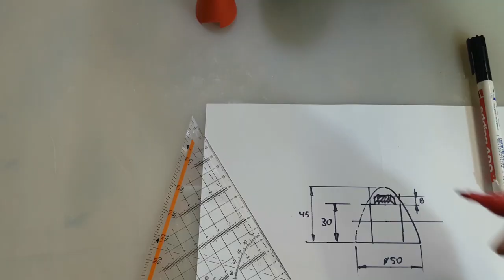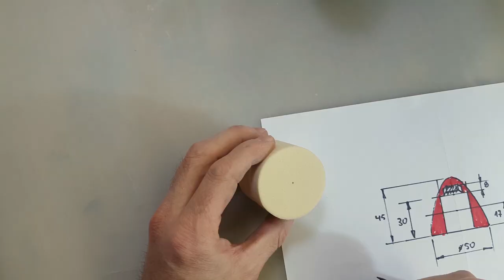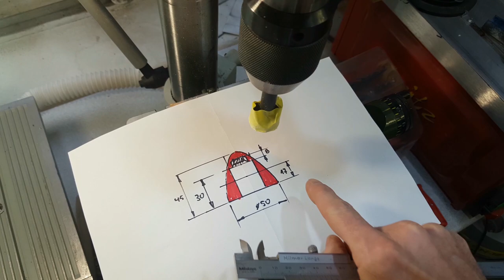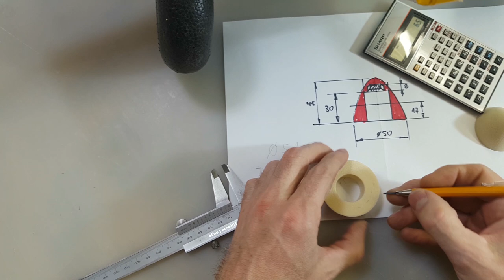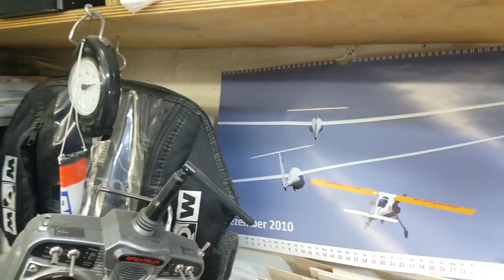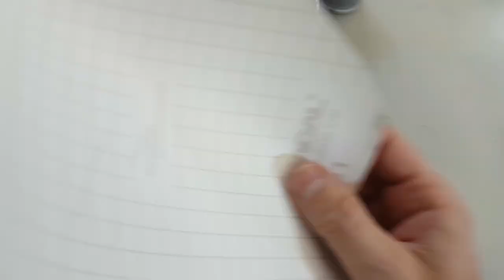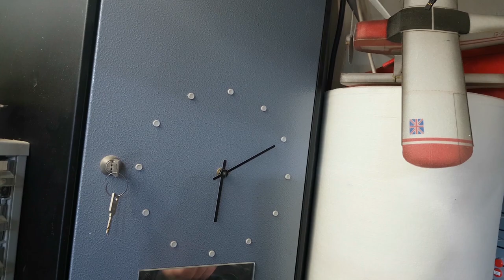Let's build a special DIY chrome spinner for your model airplane!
Ein Spinner fürs Modellflugzeug ist rasch gebaut, sogar in cooler Chrom-Optik. Hier zeige ich, wie ich meine Spinner selber baue. Immer jeweils auf das betreffende Flugzeug zugeschnitten.

Bei dem Baumaterial handelt es sich um PUR-Kunststoffblockmaterial in der Dichte von ca. 150. Eine Bezugsquelle ist Modulor, und hier der Link:
Es geht aber ebenso mit Styrodur oder Styropor.

Das Klebeband für die Oberfläche ist ein Aluminiumklebeband, welches man zum Abdichten von Folien im Dämmbereich des Baumarktes bekommt.

Need a spinner for your model airplane? Simply build it by yourself, especially when it's shape or design can not be not out-of-the-shelf.
In this video I show you an easy way, even with a cool chrome-finish.
The build material is PUR-syling foam, whereas you can also take styrofoam of any kind.
The aluminium adhesive tape is normally used for home insulation purposes. You should get it in a hardware shop.